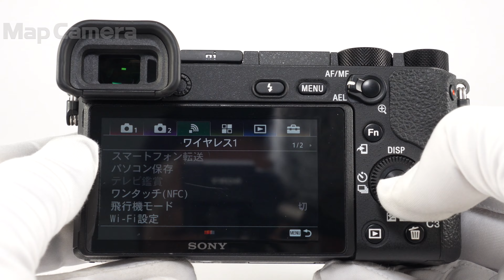SONY (ソニー) α6500 ボディ ILCE-6500 並品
【ココがポイント！】被写体をより確実に捉える、4Dフォーカスシステムを搭載。最高0.05秒の高速レスポンスAF搭載した、高性能モデルです。

【外観】スレキズ、テカリ、塗装ハガレがあります。実用に適したお買い得な商品です。
【その他】液晶画面にスレキズがあります。